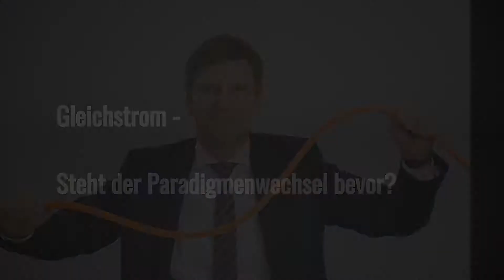Gleichstrom – oder Wechselstrom? - Georg Stawowy, Vorstand Lapp Holding AG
Erst kürzlich haben die 18. Fachpressetage der Lapp Group an der TU Ilmenau stattgefunden. Die vor Ort heiß diskutierte Frage: AC oder DC, Gleichstrom oder Wechselstrom? Wir haben Georg Stawowy vom Vorstand der Lapp Holding vor Ort gefragt wie er die Situation einschätzt. Das Video sehen Sie hier.